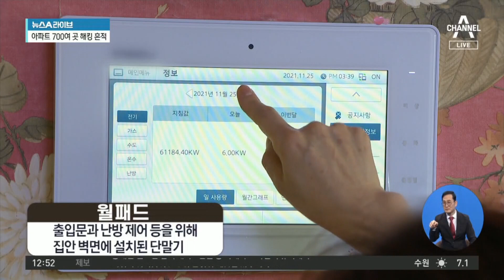인터폰으로 집안 훔쳐본다?…‘거실 영상’ 해킹 유포 | 뉴스A 라이브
인터폰으로 집안 훔쳐본다?…‘거실 영상’ 해킹 유포

■ 방송일 : 2021년 11월 26일 (금요일)
■ 진행 : 황순욱 앵커
■ 출연 : 백성문 변호사, 최진봉 성공회대 교수, 하종대 보도본부 선임기자

[황순욱 앵커]
아파트에 사시는 분들은 거실 벽에 달린 월패드 사용 많이 하실 겁니다. 저는 인터폰이라고 알고 있는데 거기에 화면까지 달려있어서. 요즘은 출입자 확인도 하고 집안의 각종 기능들을 조절을 할 수 있는 아주 편리한 장치인데요. 보이는 화상 달인 인터폰. 또는 요즘은 월패드라고 부른다고 합니다. 그런데 이 월패드를 통해서 누군가가 내가 집안에 있는 모습을 낱낱이 들여다보고 있다고 하면. 무섭지 않습니까. 소름 돋는데. 실제로 그런 일이 벌어졌습니다. 자, 집안에서 바깥을 보는 장치인 줄만 알았는데 누군가가 해킹을 해서 집안을 들여다볼 수가 있다. 이게 어떻게 된 일입니까.

〈평일〉
08시 50분 김진의 돌직구 쇼
12시 00분 뉴스A 라이브
17시 20분 뉴스TOP10
19시 00분 뉴스A

〈주말〉
12시 10분 토요랭킹쇼·뉴스A 라이브
19시 00분 뉴스A

〈평일〉
08시 00분 라디오쇼 정치시그널 (유튜브 라이브)
08시 50분 김진의 돌직구 쇼
10시 20분 김진의 더라방 (유튜브 라이브)
12시 00분 뉴스A 라이브
15시 50분 강력한 4팀
17시 20분 뉴스TOP10
19시 00분 뉴스A

〈주말〉
12시 00분 토요랭킹쇼·뉴스A 라이브
17시 40분 뉴스TOP10
19시 00분 뉴스A